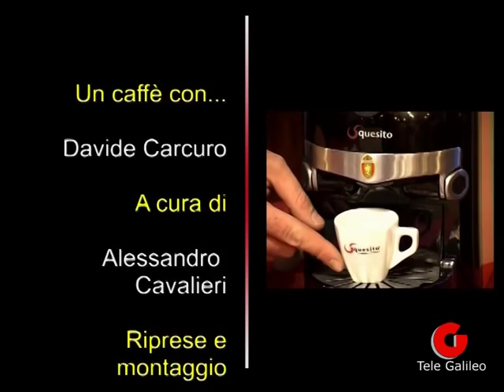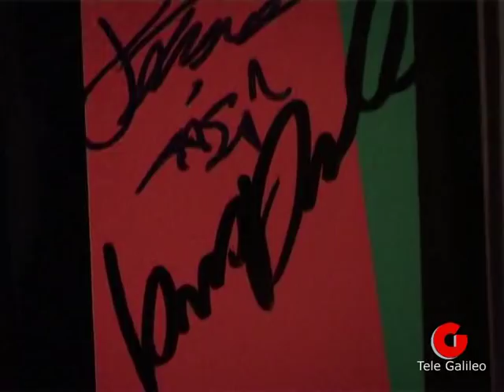un caffè con Davide Carcuro